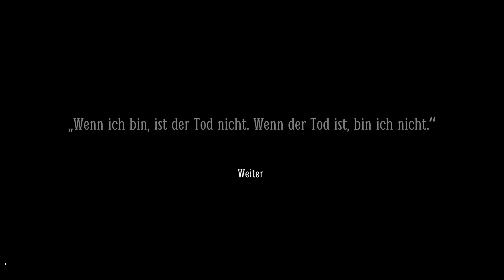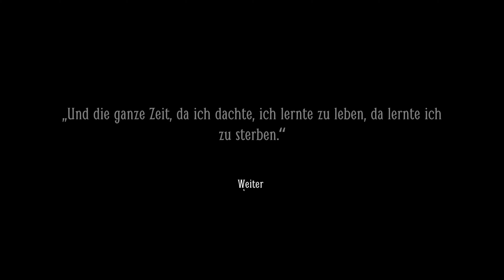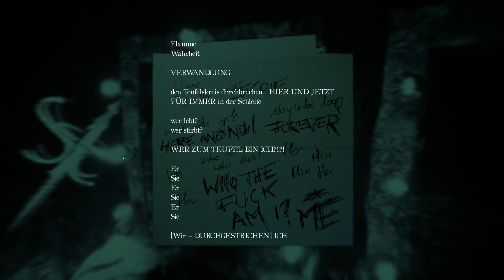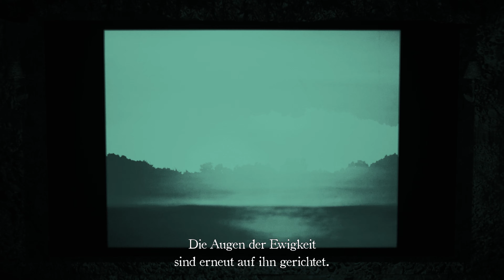Layers of Fear 2 - Part#012 (4K/60) - 👻- ACT Breath - Es wird immer Grusliger !!!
Layers of Fear 2 - Part#012 (4K/60) - 👻- ACT Breath - Es wird immer Grusliger !!! oder was Passiert hier ? na dann schaut diese Folge !!!

grüße euch alle ganz herzlich die schauen "!

Auch mal reinschauen Danke..